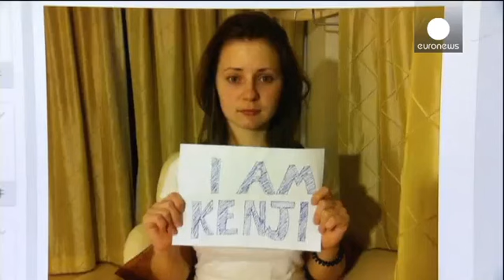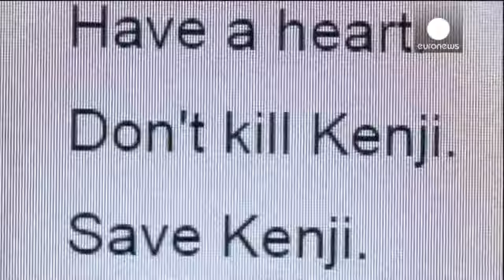Japan outrage at ISIL claims it has executed hostage Haruna Yukawa